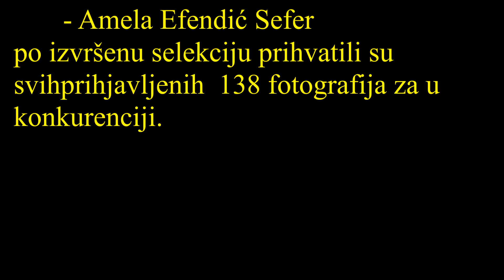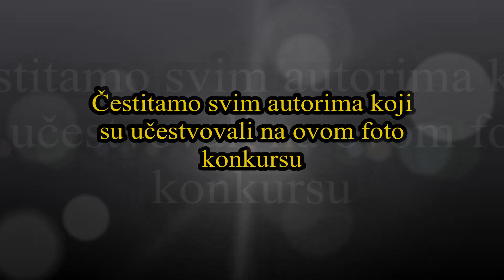Foto konkurs na temu ZIMA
Na našoj fejzbuk grupi i stranici redeovno svakog meseca se raspisuju tematske foto konkurse za izbor TOP1 Fotografija na određenu temu. Na našem kanalu @mobilnafotografija redovno objavjamo video pregled od foto konkurse.
Na Januarskom foto konkursu za
izbor TOP1 Fotografija na temu
"ZIMA" prijavljeni su ukupno 142
Fotografije, od koje 4 van konkurencije i
138 u konkurenciji

Stručni žiri u sastavu:
       - Srećko Škrobić
       - Eldin Imamović  i
       - Amela Efendić Sefer
po izvršenu selekciju prihvatili su svih prihjavljenih  138 fotografija za u
konkurenciji.
Pogledajte sve fotografije koje učestvuju na ovaj foto konkirs
 van konkurencije  i u konkurenciji, kao i nagrađene fotografije t.e. osvojeno Prvo mesto i TOP1 Fotografija, Drugo i Treće mesto.